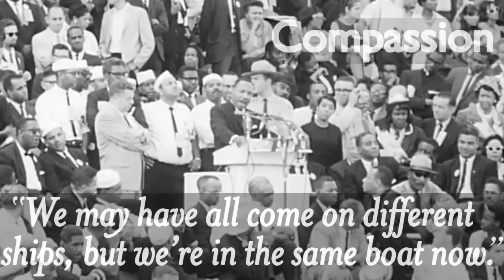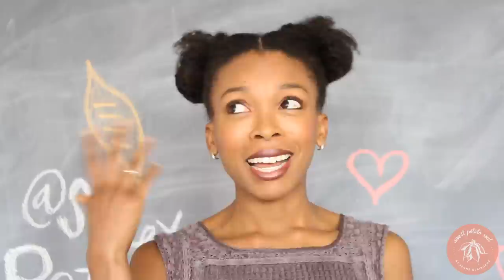Vegan Pecan Pie | Vegan Soul Food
To celebrate the life and legacy of Dr. Martin Luther King Jr. I set out to make the perfect VEGAN pecan pie. It wasn't easy and along the way I learned a few very important lessons from Dr.King.

In the end I had a gorgeous and sublimely delicious vegan pecan pie, as well as a personal experience applying Dr.King's wisdom to my everyday life in the kitchen.

How have Dr.King's lessons shown up in your life? Share with me in the comment section here, or on my blog.

Happy MLK Day 2015! May you carry his legacy in your heart always.